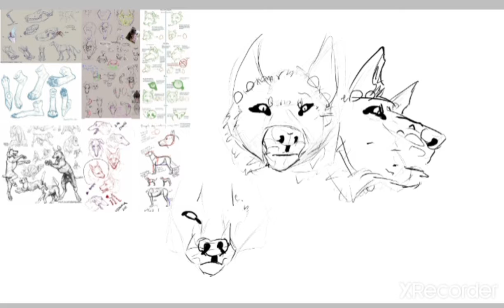New art style /head shots\ speedpaint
first premiere wee
anyhow new style
I used my ref 12